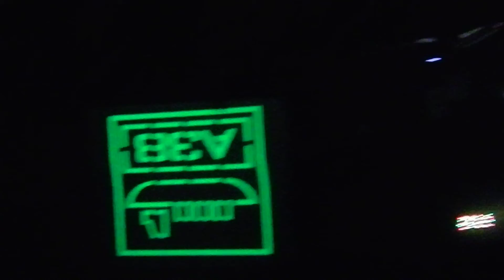The Boxer Rebellion - Semi-Automatic Live @ A38, Budapest 2014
The Boxer Rebellion performing Semi-Automatic Live @ A38, Budapest 2014